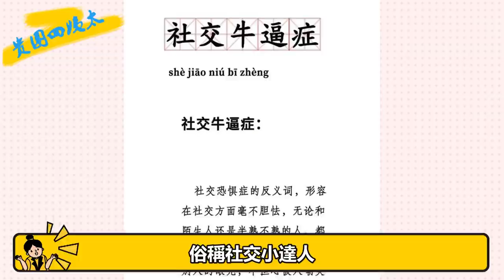當全員社恐的大灣區遇上這些社牛們：尷尬，不存在的！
我們每天不見不散 萬萬沒想到
大灣區的哥哥們
竟然因為社恐上了熱搜
平時看
個個都像叱吒風雲的大佬
整半天全員社恐
想跟GAI結盟
但都不主動出擊
五個人窩在牆角
互相慫恿對方上
上就上唄
誰知道走到一半還原路返回
你返回那我也返回
好兄弟要社恐一起嘍
最後陳小春眼巴巴的看著其他人跟GAI暢聊
這表情
是不是很多人感同身受了？
但比起社恐
最近討論最多的還是那些讓人羨慕的社牛們！